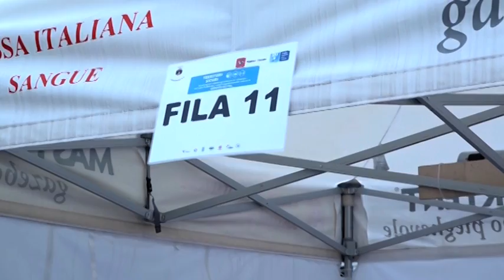Territori Sicuri a Sansepolcro, individuati attraverso lo screening di massa 22 positivi